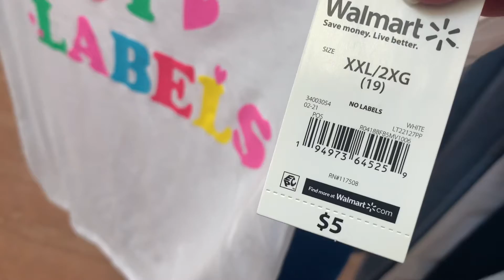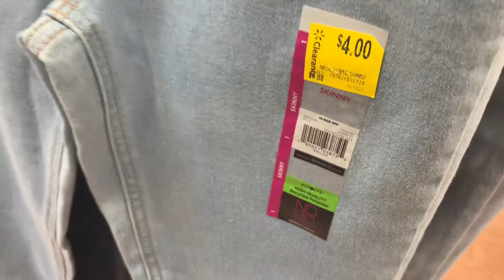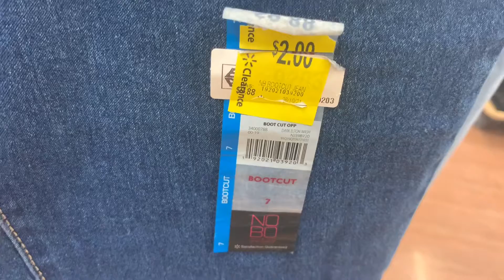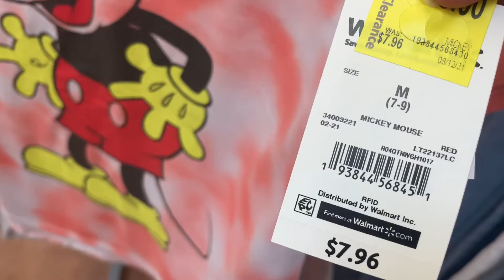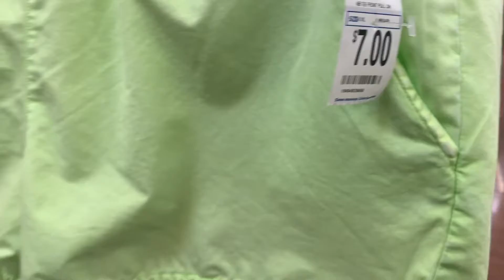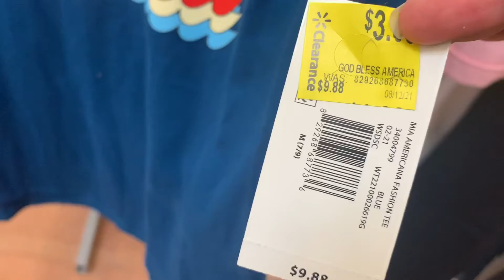WALMART CLEARANCE CLOTHING 👗 WALMART WOMEN’S CLOTHING SHOP WITH ME 👚 WALMART CLOTHING HAUL